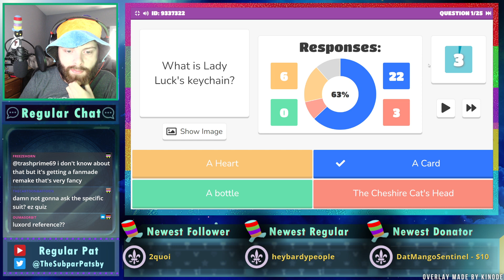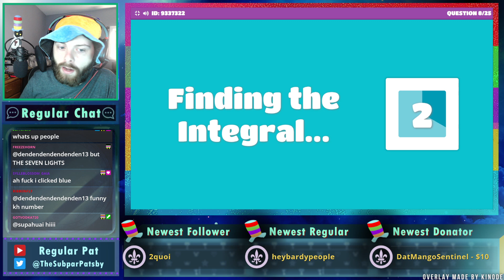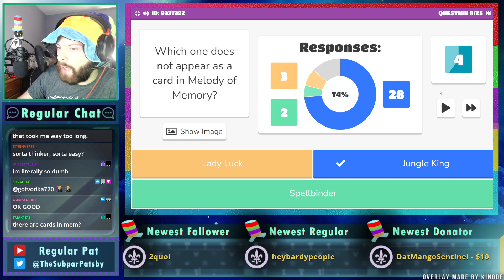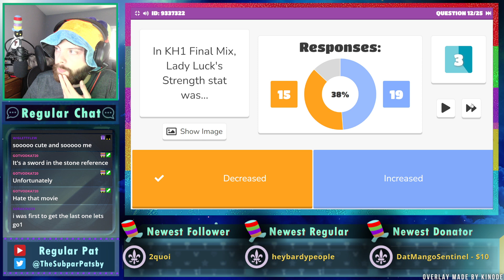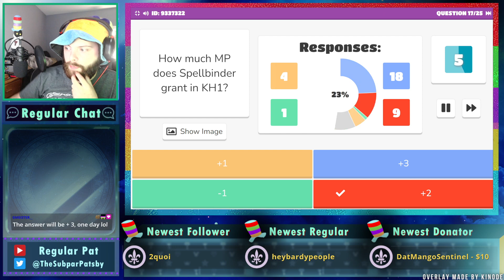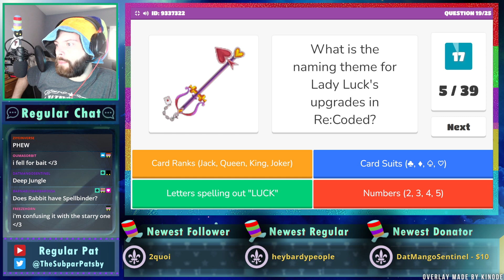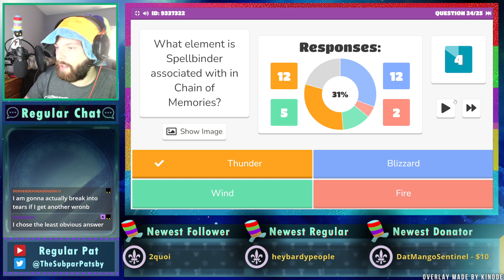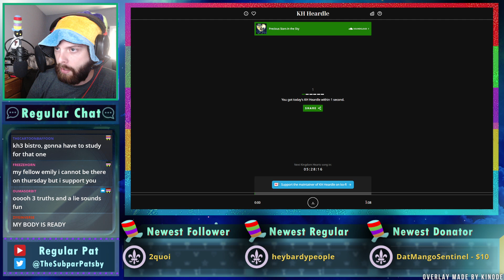Misc. KH1 Keyblades Trivia - Blooket - Regular Pat Stream